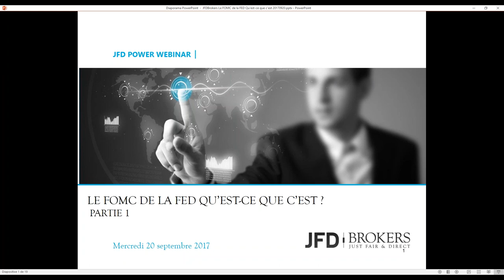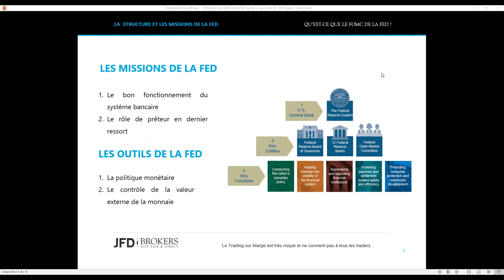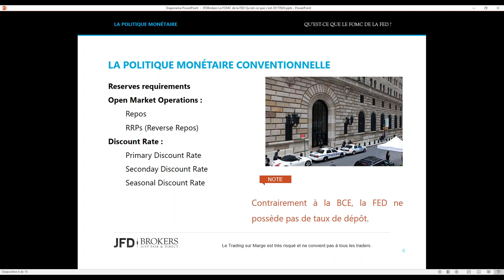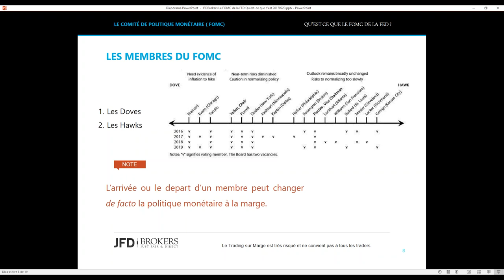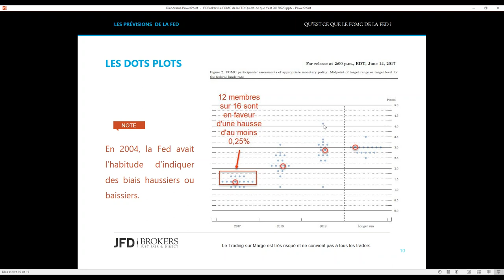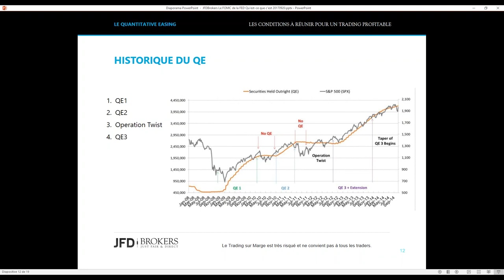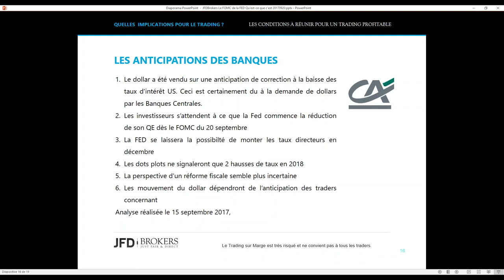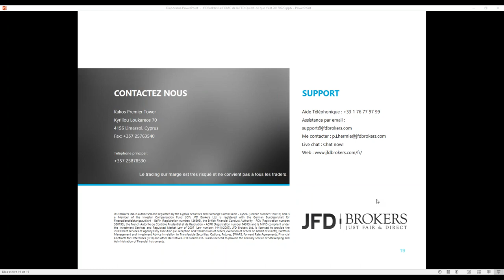Qu'est-ce que le FOMC de la FED ? Que faut-il surveiller pour le trading intraday et moyen terme ?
Dans ce wébinaire, nous examinerons les instruments de politique monétaire conventionnels et non conventionnels de la FED. Nous détaillerons comment fonctionne le QE et pourquoi la FED l'a-telle mise en place ? Quelles sont les différences avec la BCE. Pourquoi et comment la FED en sort de son QE ? Quelle est l'anticipation des traders de marché juste avant cet événement important et quelles sont les implications pour le trading intraday demain et à moyen terme ?

Conférencier:
Philippe Lhermie a commencé en tant que Trader particulier en 1990 sur le contrat CAC Future. Il est ensuite devenu trader professionnel à la salle des marchés d'Electricité de France, d'abord sur le desk Taux d'intérêt. Sa mission était de gérer la trésorerie en devises et un book d'options sur contrats Future US T-Bonds.Puis, il a accédé au poste de Trader Forex avec comme objectif de gérer le book d'options de couverture de tous les actifs du groupe EDF à l'étranger. Après, être resté 12 ans au total, il a terminé Trader sénior de toute la salle des marchés. Enfin, reconnu pour son expérience, une grande banque française l'a nommé pour une mission de 3 ans comme Chef Trader du Desk Forex & Gold. Là, il était responsable d'une équipe de traders en charge de gérer le risque de change de la banque et de faire des cotations pour d'autres banques ou des fonds souverains. Il gère maintenant son compte propre de trading intraday sur les devises et développe des systèmes de trading automatiques, basés sur son expérience acquise depuis presque 3 décennies. Il est l'auteur d'un livre et de nombreux articles sur le Forex et est régulièrement invité en tant que conférencier lors des salons sur le trading. Il a déjà formé plusieurs centaines de personnes (étudiants en Master, professionnels de la finance, traders individuels, etc) et aime toujours partager sa passion du Forex avec d'autres traders qu'ils soient professionnels ou non, pourvu qu'ils soient eux aussi passionnés !